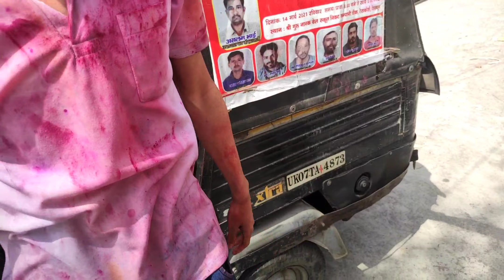Holi Special | How We Celebrated 🎉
Holi special vlogs is here guys
so guys support dikao ab
new video is here
agr pasand ayi ho tou like kro